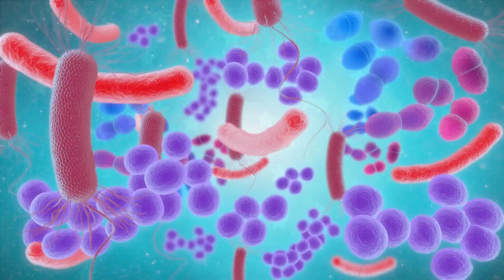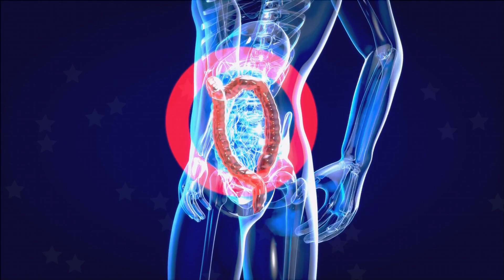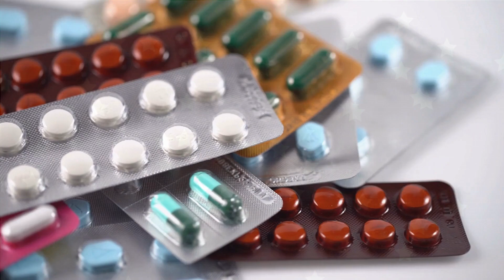আমাশয় কেন হয়? আমাশয় হলে কি করনীয় | আমাশয় রোগের লক্ষণ ও প্রতিকার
আমাশয় হলে কি খাবার খেতে হবে এবং কি ওষুধ খেতে হবে সে বিয়য়ে এই ভিডিওতে বলা হয়েছে।